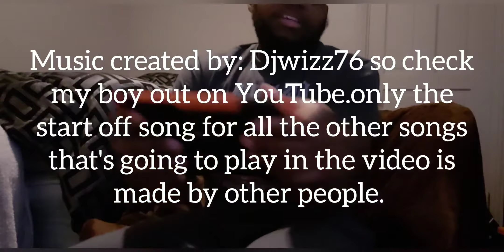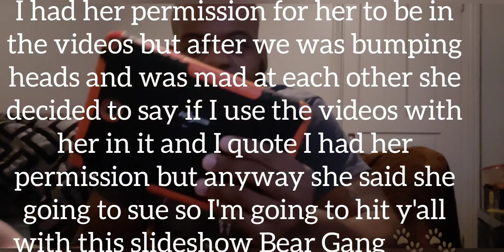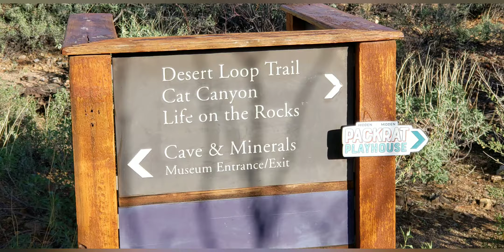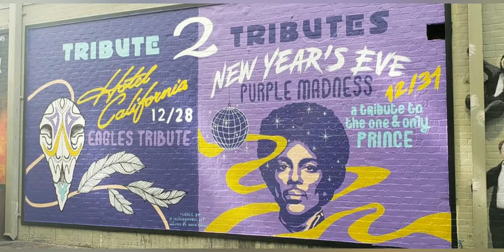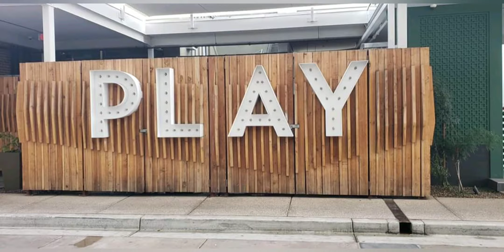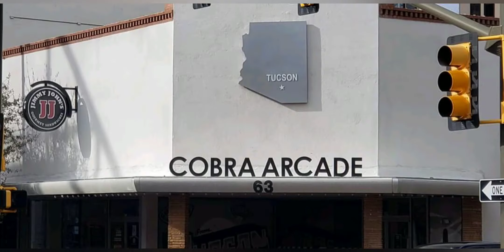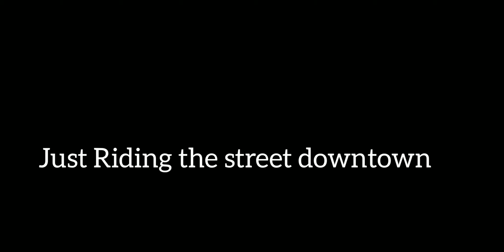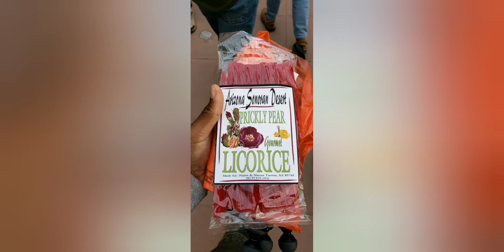Made a slideshow of Arizona Tucson just because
So I was going down to Arizona so we can bond again like we did in Harrisburg but that went south real quick so had to end my trip there early so from that being said we didn't have a good time it was off and on  I was to much in the past of when we use to be real cool with eachother. oh and it's supposed to say snack not smack lol.